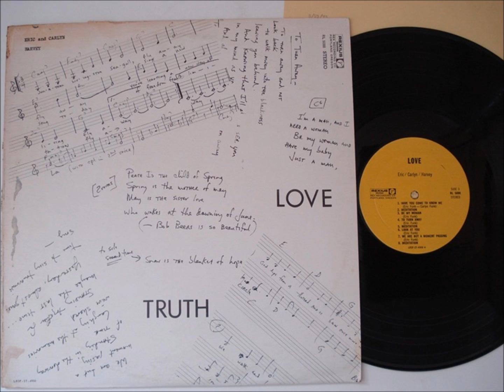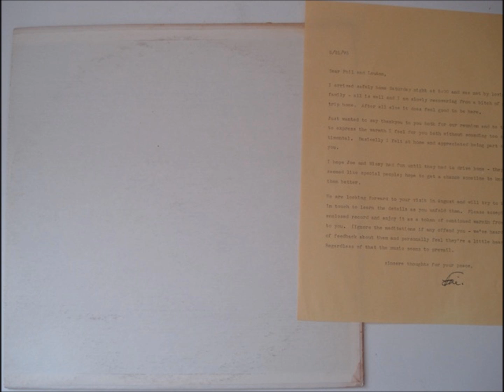Eric / Carlyn / Harvey - Love Truth (1973, US)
b3. Seasons of Peace +  b1. Jonathan Livingston Seagull

Taken From Very Rare US Private Psych Folk LP On The  Rexius Label...Eric Funk & Carlyn Harvey - Love Truth (1973)